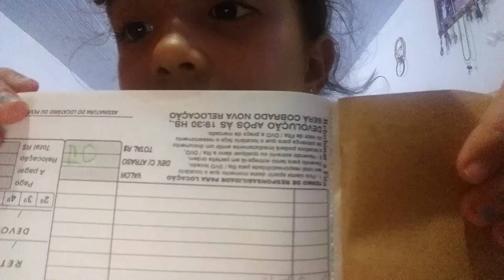As primas youtubers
Lara e Lanna